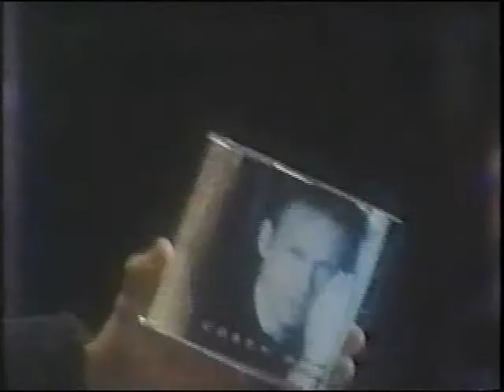Corey Hart Interview with John Oakley 2 of 2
Interview with John Oakley about the release of the Corey Hart album.